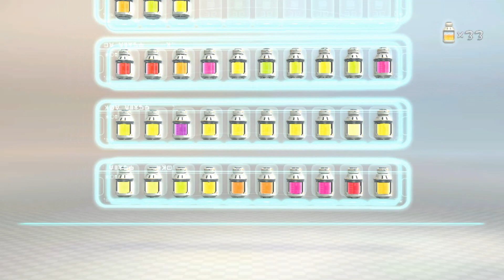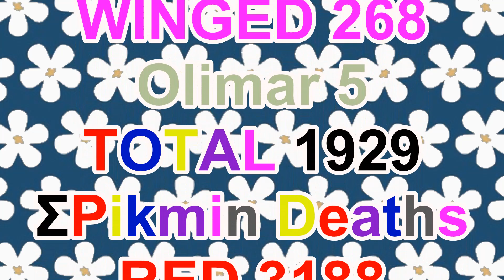Efficiency Expert episode 80 Pikmin 3 Deluxe